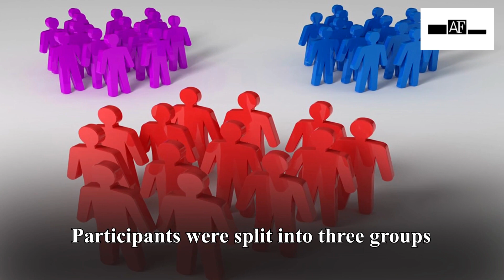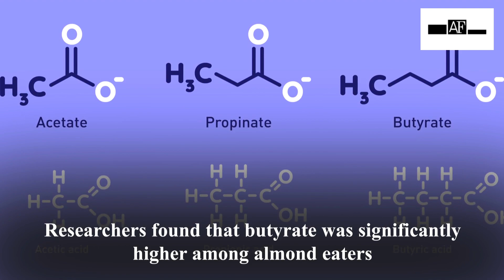Almonds are good for gut health: Study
Researchers at King's College London took response of 87 healthy adults who were already eating less than the recommended amount of dietary fibre. Participants were split into three groups: one group changed their snacks for 56 g of whole almonds a day, another for 56 g of ground almonds a day, and the control group ate energy-matched muffins as a control. The trial lasted for four weeks.
Researchers found that butyrate was significantly higher among almond eaters compared to those who consumed the muffin. However, whole-almond eaters had an additional 1.5 bowel movements per week. These findings suggest eating almonds could also benefit those with constipation. Testing showed that eating whole and ground almond improved peoples' diets, having higher intakes of mono saturated fatty acids, fibre, potassium and other important nutrients compared to the control group. Lead author Professor Kevin Whelan, Head of Department of Nutritional Sciences at King's College London, said: "Part of the way in which the gut microbiota impact human health is through the production of short-chain fatty acids, such as butyrate. We think these findings suggest almond consumption may benefit bacterial metabolism in a way that has the potential to influence human health."